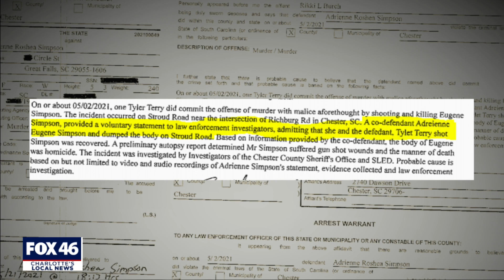Warrants released for Tyler Terry and Adrienne Simpson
The murder charge stems from the killing of Eugene “Geno” Simpson, the husband of Adrienne Simpson, Terry’s alleged accomplice. The attempted murder charges stem from Terry shooting at six Chester County sheriff’s deputies last Monday night when deputies tried to pull over his vehicle and then got into a high-speed chase.